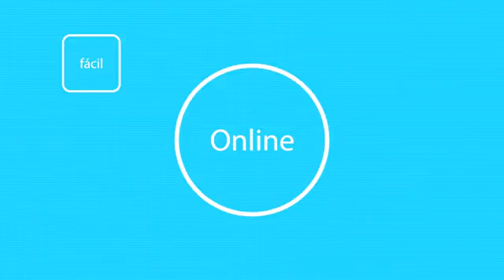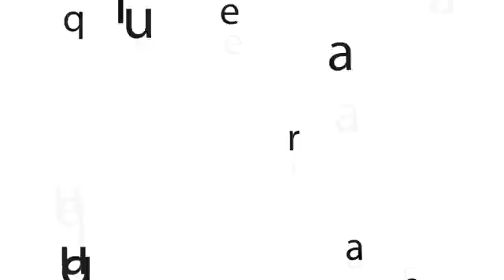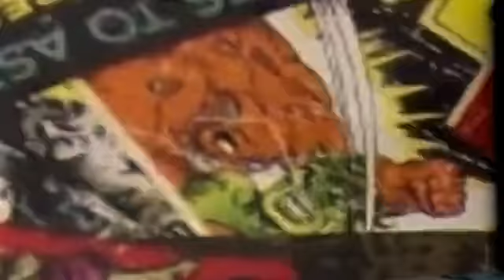WikiLinks: Sobrevivir el amor con la tecnología